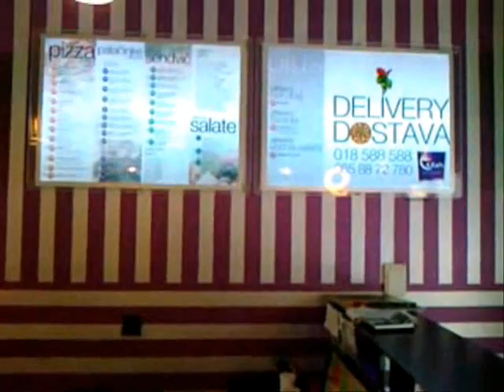Bulgaria Serbia for 2 days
прогулка в Сербию на пару дней